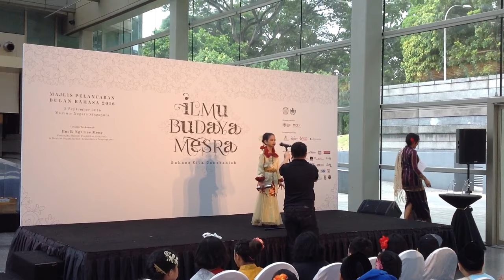Syukrina tiga Kupang